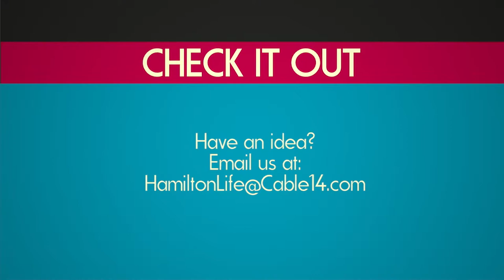"Now You Know" with Mike Filer, Hamilton Tiger Cats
First Episode of "Now You Know".  I interview celebrities in and around Hamilton to find out what they are like when the spotlight isn't on them.  In this episode, we talk to Mike Filer - Offensive Lineman, Hamilton Tiger Cats.